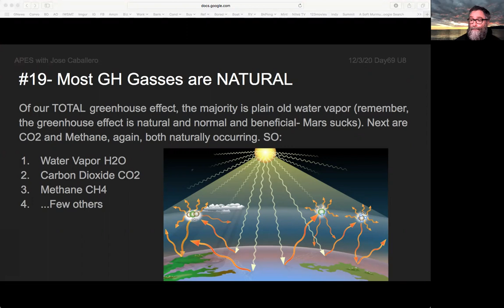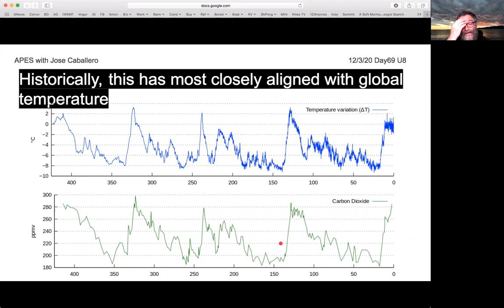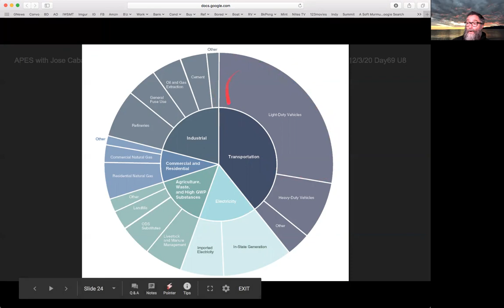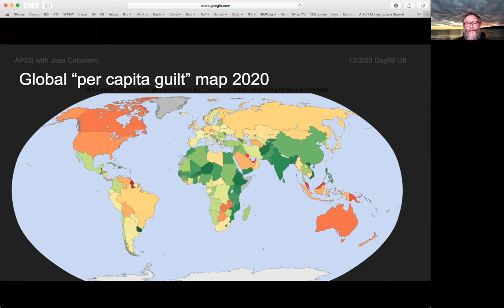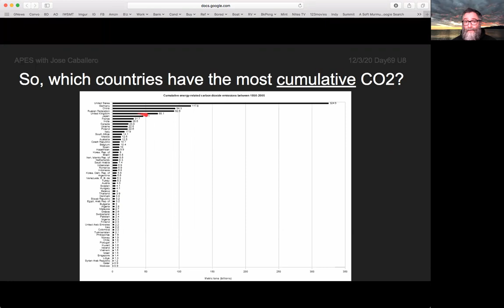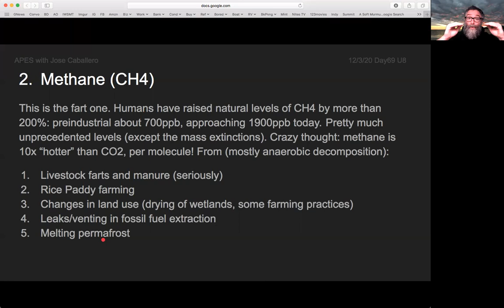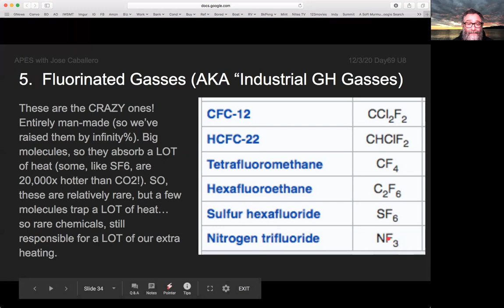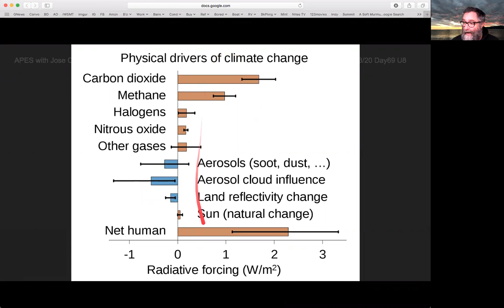U8- #20 (BIIIIG Lecture)